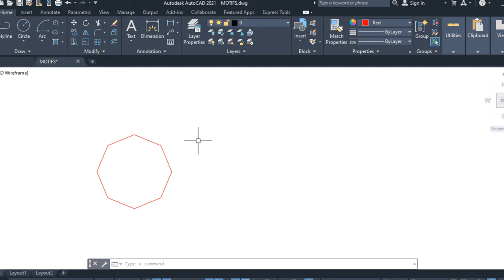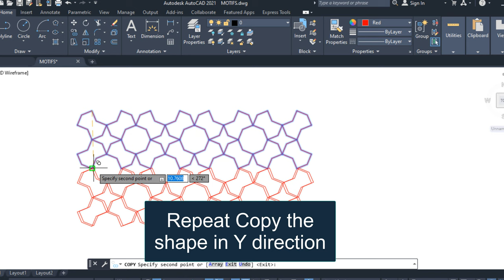Draw Islamic motif sample 19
Learn How to Draw Islamic motifs
In this video I explained principles to draw a beautiful Islamic pattern by autocad program.
Islamic motifs are recurring design elements that hold significant symbolic and decorative value within Islamic art and architecture. These motifs have evolved over centuries and are derived from various sources, including calligraphy, geometric patterns, vegetal forms, and symbolism rooted in Islamic culture and religion.